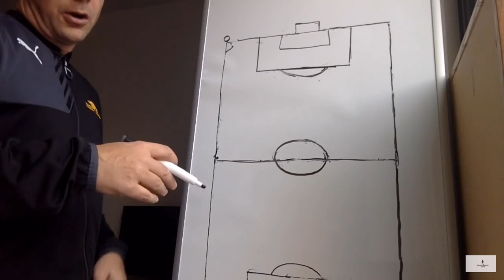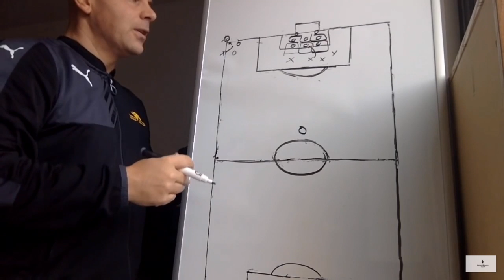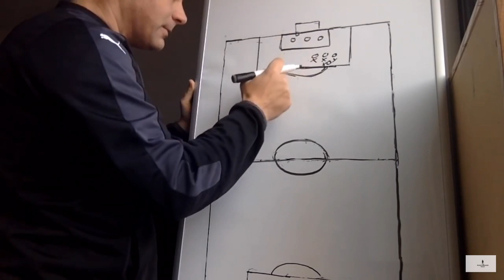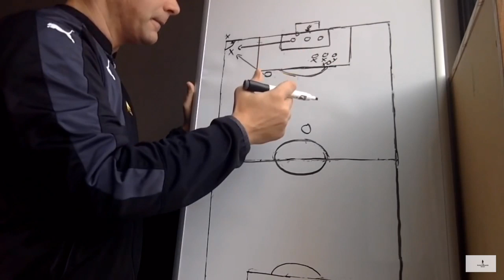LILLE 1-2 CHELSEA | HOW TO DEFEND SET PIECES? CHELSEA SHOULD HIRE A DEFENSE COACH!?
Lille vs Chelsea FC Champions League.
Tammy Abraham scores on his birthday!
Chelsea set-pieces issues